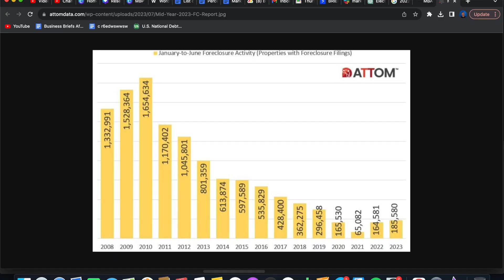The Housing Market Just Got Destroyed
*This is an advertisement. Minority Mindset is a paid partner with M1 Finance.

1) 🏠  Fundrise - Invest in real estate with as little as $1,000! See the historical returns here:

2) 💰 M1 Finance - Pick a few ETFs and stocks, then let M1 Finance invest your money automatically:

➤ Life Insurance
3) 🛡 Policygenius - Make sure your family is protected with life insurance:

➤ Gold
4) 👑 Vaulted - Invest in physical gold, passively and automatically.

Video host: Nate

If you use these products, we will get compensated - but there's no additional cost to you. The information presented should not be construed as financial or legal advice. Always do your own due diligence.